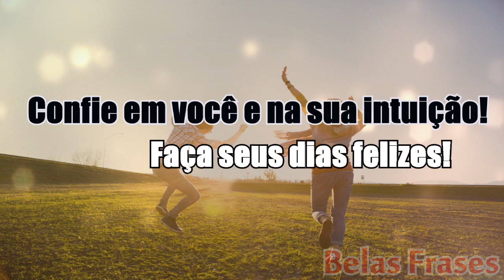Bela Mensagem - PARA SER FELIZ NO PRÓXIMO ANO || FELIZ ANO NOVO